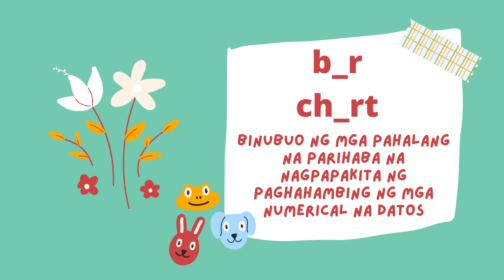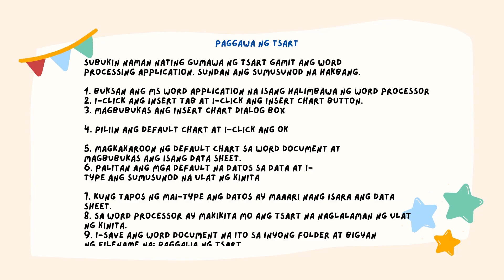GRADE4 EPP-ICT Q1 WEEK6 MELC- BASED Paggawa ng Table at Tsart Gamit ang Word Processor